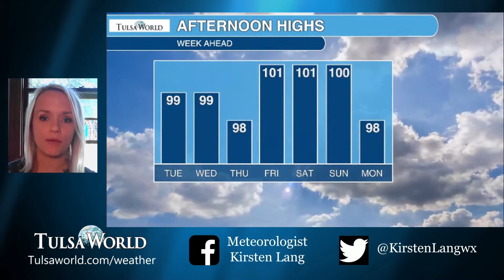Watch Tuesday's weather forecast with Meteorologist Kirsten Lang